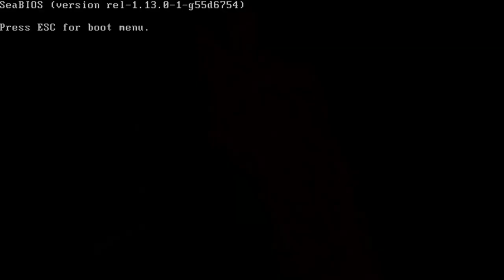Getting Started with the Librem Mini